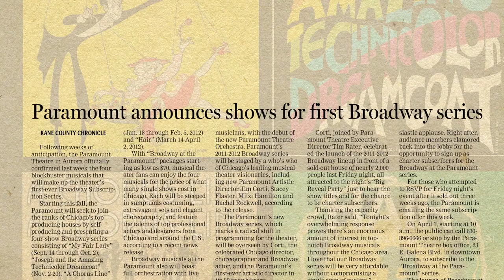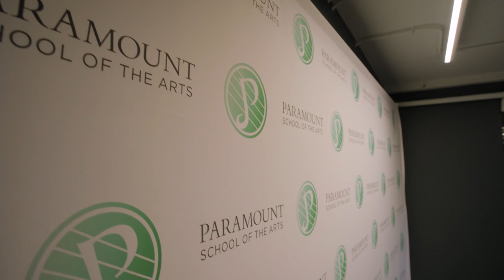Gala Fundraiser | The Impact